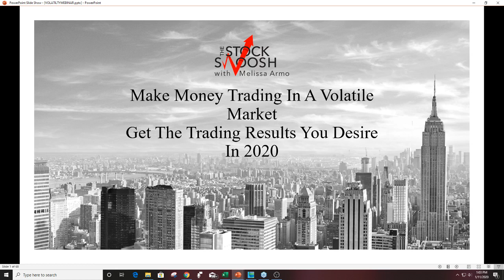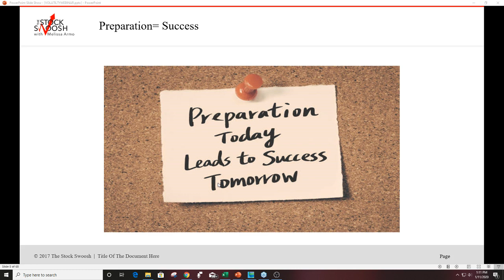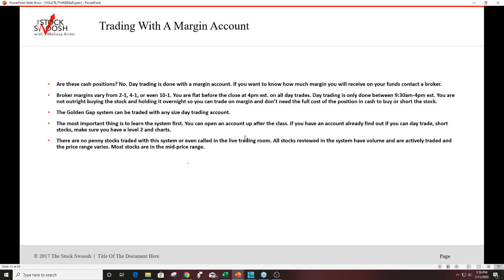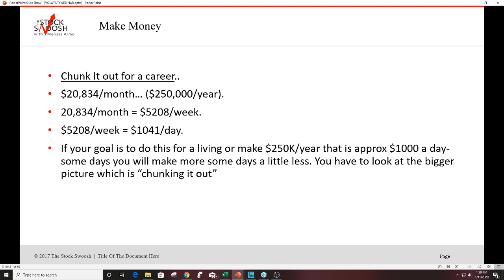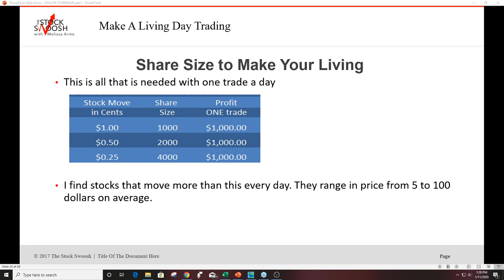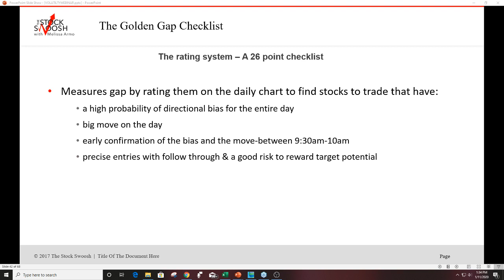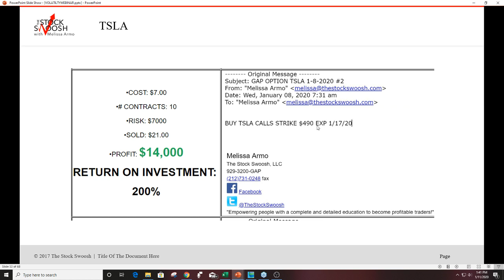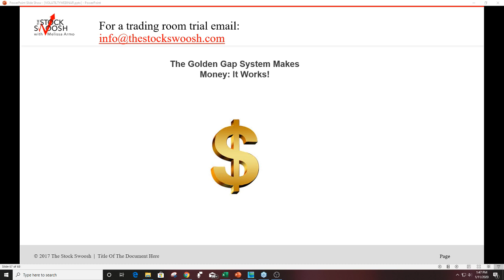Make Money Trading Volatility in 2020